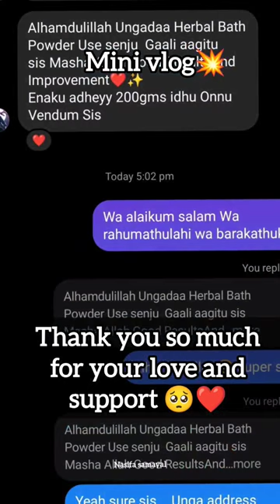minivlog 😍our hot selling herbal bath powder💥nasifasamayal